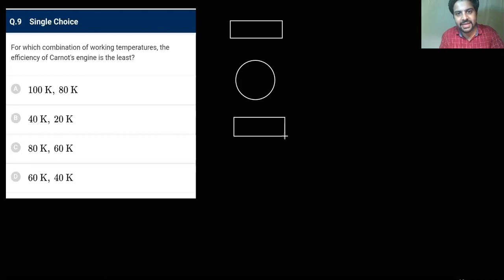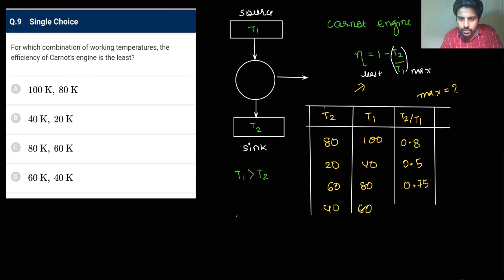Question 9 | Mock Paper 67 | NTA Abhyas App | JEE Physics Solutions | Khushwant Fatnani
In this series, you shall find solutions to questions asked in the Mock Papers provided by NTA Abhayas App. This video series is intended to make sure that students easily understand concepts and solve related numerical.